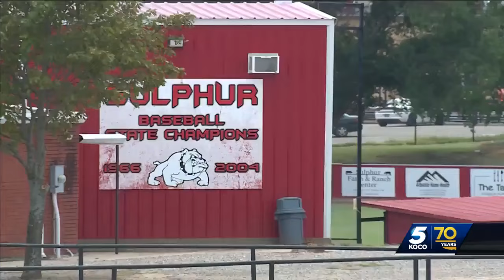Sulphur Public Schools to begin new school year, months after devastating EF-3 tornado